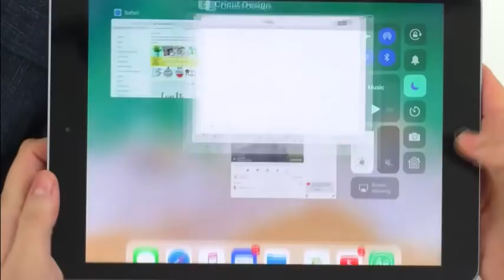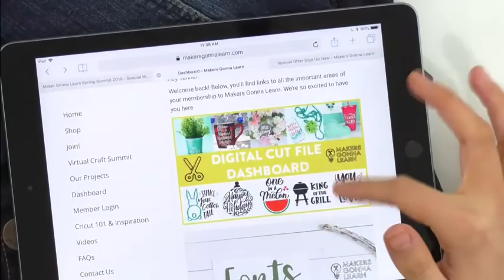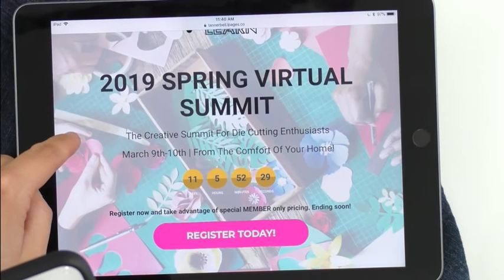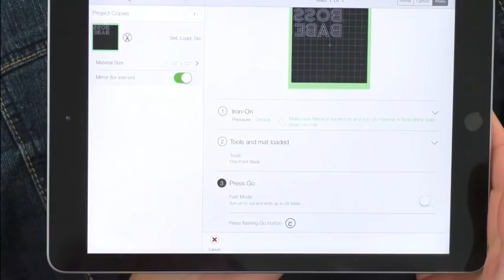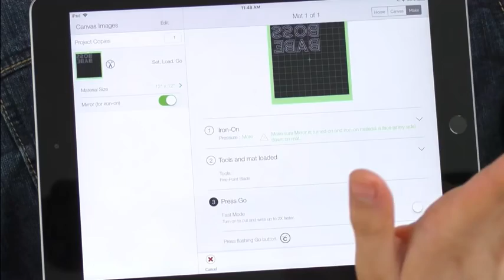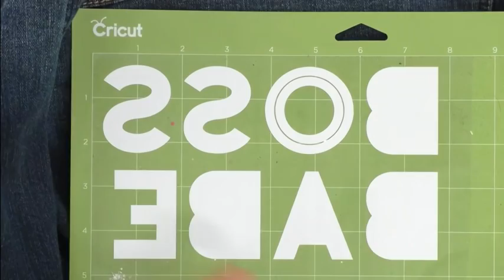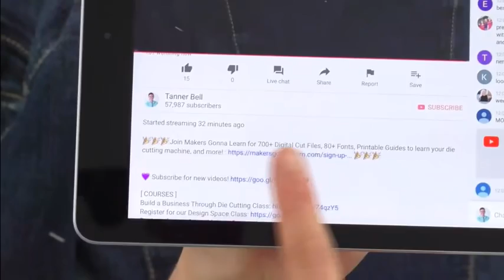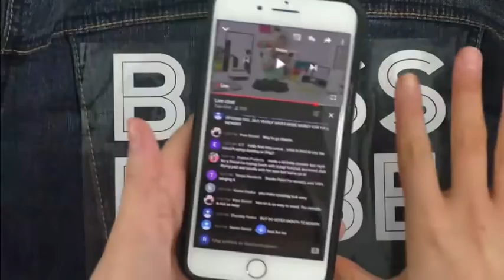Tanner Bell - TRENDY IRON ON PROJECT IRON ON DENIM JACKET WITH YOUR CRICUT!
Tanner Bell shows us how to make an iron on Denim Jacket project.